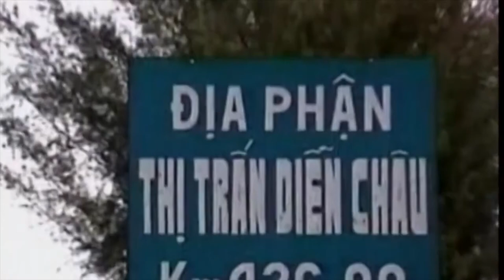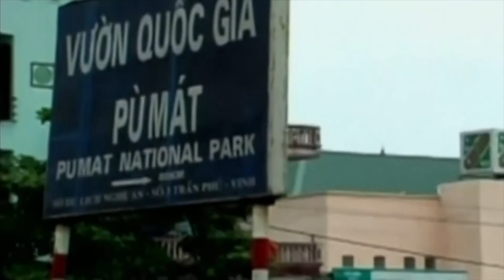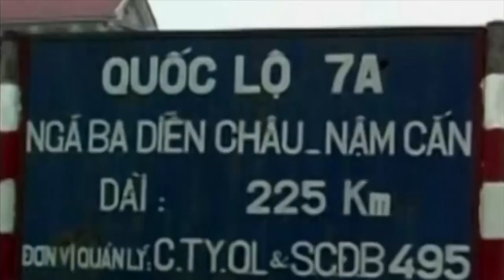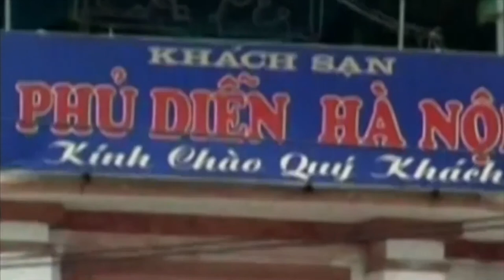THI TRẤN DIỄN CHÂU NGÀY ẤY